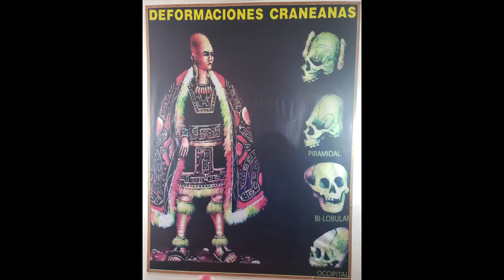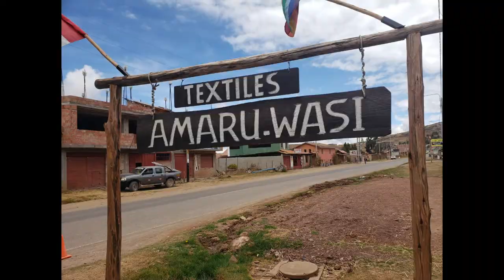Life Changing! Pilgrimage - Peru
Enjoy pictures of my amazing Peru adventure with Sacred Earth Journeys featuring hosts Freddy Silva and Edgar Mejia Caceres in September 2021.  Cracker Jax is the background track - written, performed  and recorded by Renee Swan DeMarco.